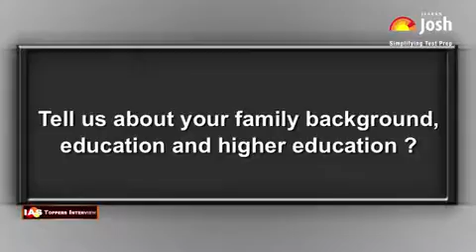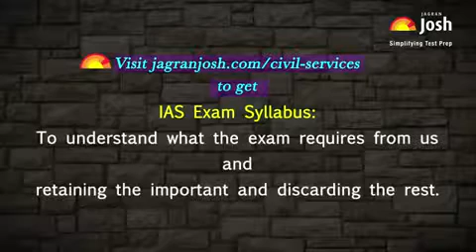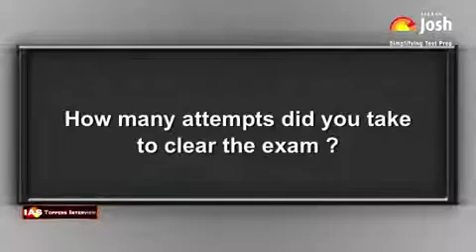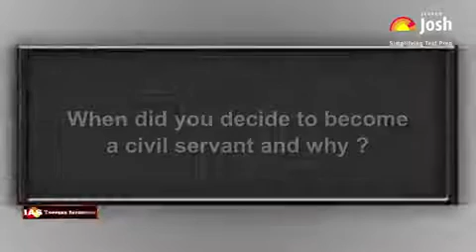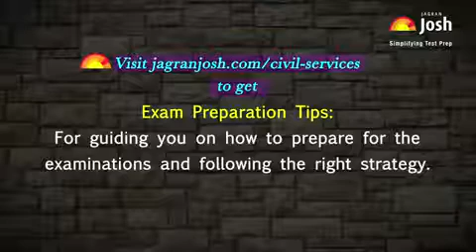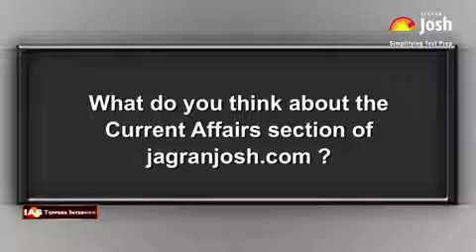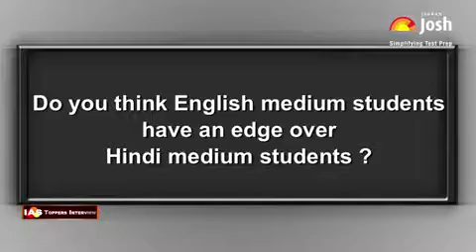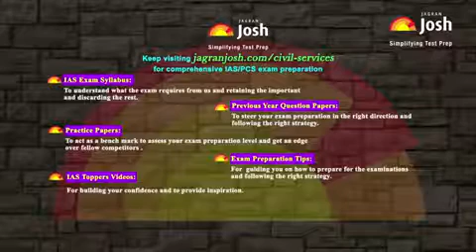IAS Topper Priyanka Niranjan Success Story